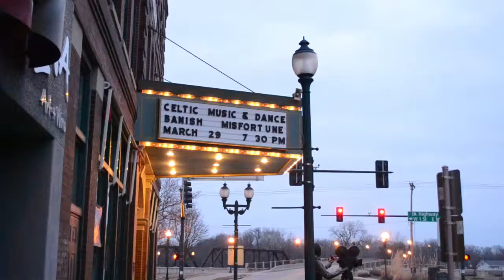Day in the Life of Banish-Misfortune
A look into the Celtic band Banish-Misfortune and some of their preparation for their big show at the Oster-Regent Theatre.